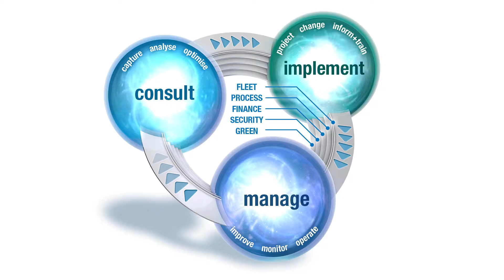Optimised Print Services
Office technologies have advanced, users' needs have changed. A lot of current printing environments are patchworks of printing, imaging and fax devices that aren't managed or serviced to keep up with today's business world. Konica Minolta's Optimised Print Services (OPS) combine consulting, hardware, software implementation and workflow management in order to lower document spend.